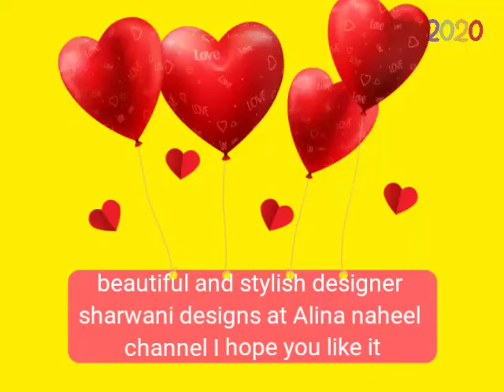Beautiful and stylish designer sherwani designs 2022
Royals groom's sherwani//weddings sherwani//groom sherwani